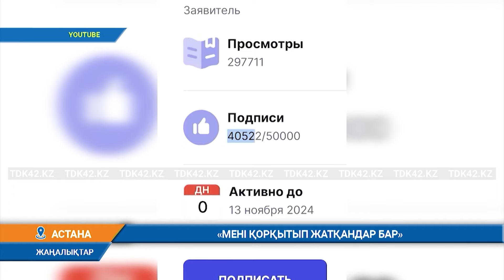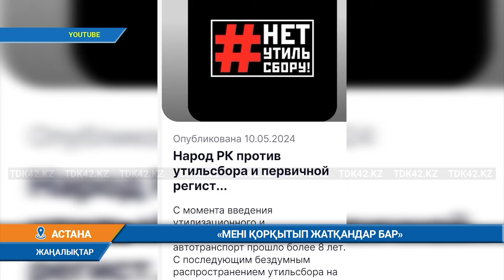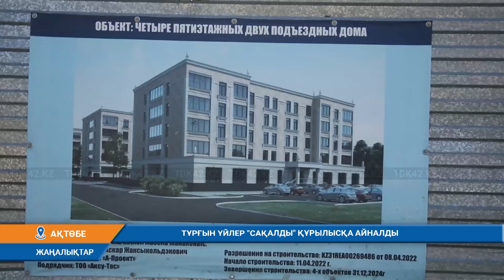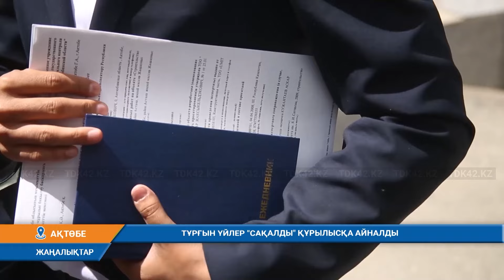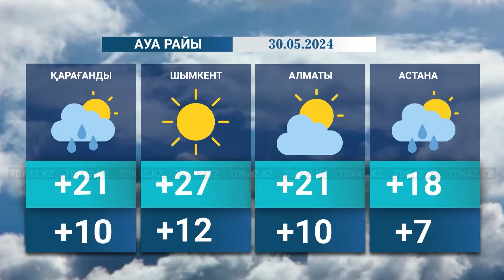Қорытынды жаңалықтар (29.05.2024) 18:30